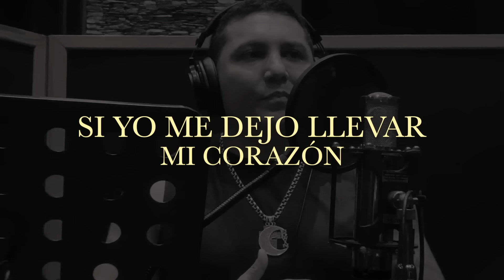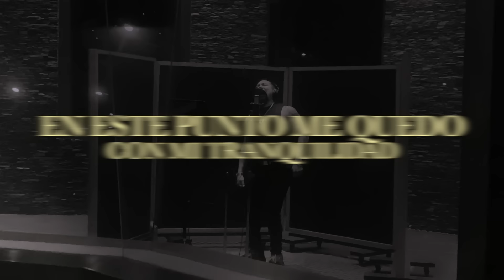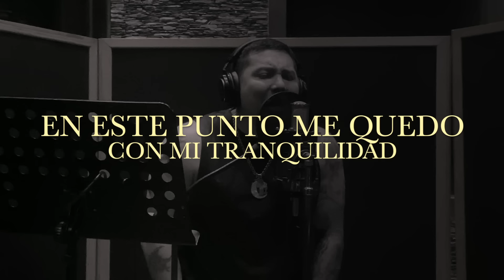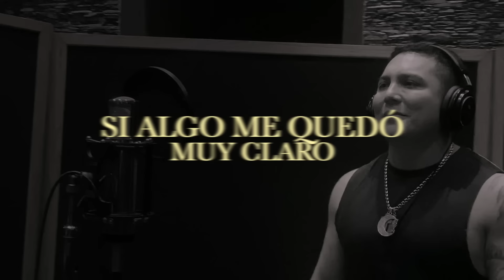Perdería Más Yo - Edwin Luna y La Trakalosa de Monterrey (Video Lyric)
PARA CONTRATACIONES:
MEXICO:

Letra:
Para qué quieres besarme
Eso no hará que cambie nada
Si yo me dejo llevar
Mi corazón es quien la paga

Lo más inteligente es ponerte un alto
Y no caer de nuevo si dices te amo
Porque si te perdono
Ya sabemos que terminará pasando

Perdería más yo
Si dejo que tus manos me vuelvan a acariciar
No tengo ganas de que otra vez me hagas llorar
En este punto me quedo con mi tranquilidad

Perdería más yo
Si ingenuamente pienso que tú me vas a querer
Si algo me quedó muy claro es que mientes muy bien
Tú fuiste una dura lección que me dolió aprender
Prefiero que sigas siendo mi ex